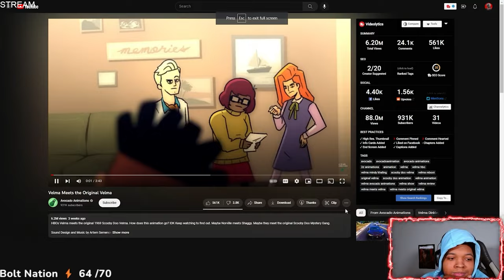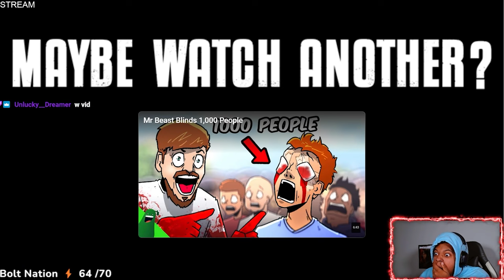Scooby Doo needs to be off the air PERMANTLEY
What is up Boltz Today's video is a reaction to@AvocadoAnimations  Velma Meets the Original Velma vid!! At 200 Subscribers we will be doing 2 $50 dollar gift cards Giveaways.